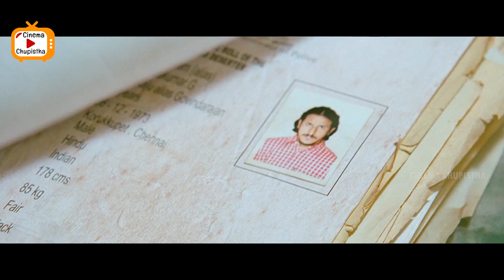Vijay Thalapathy & Anushka Latest Movie Interesting Scene | Telugu Movies | Cinema Chupistha